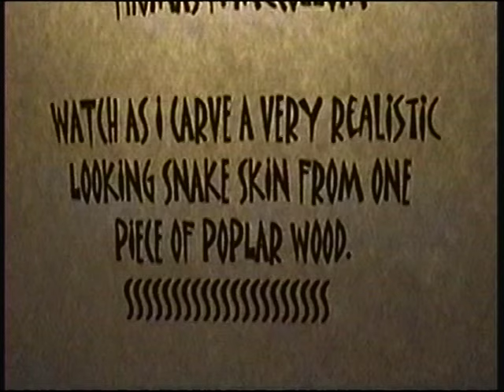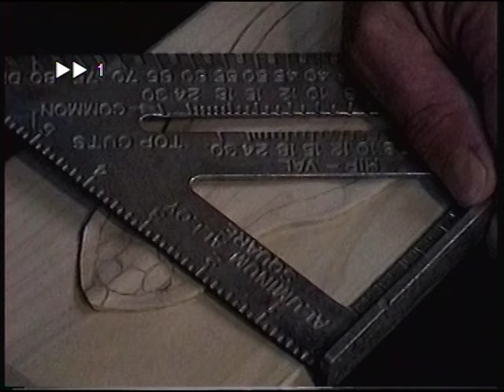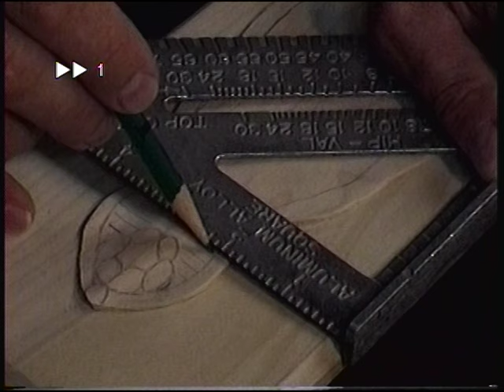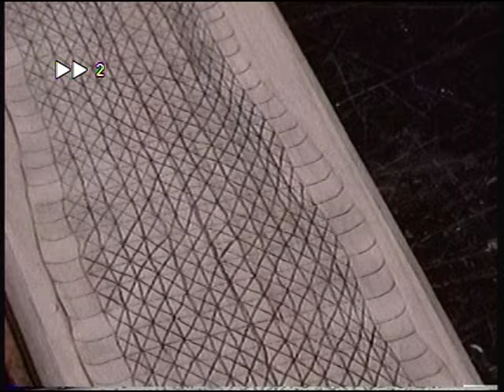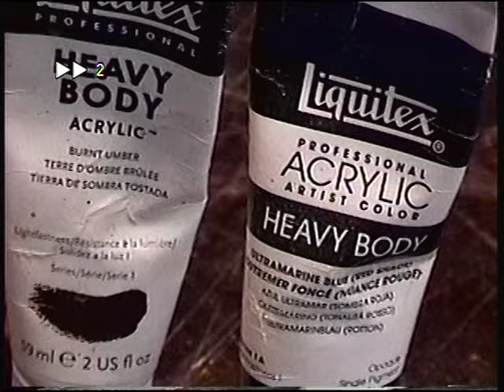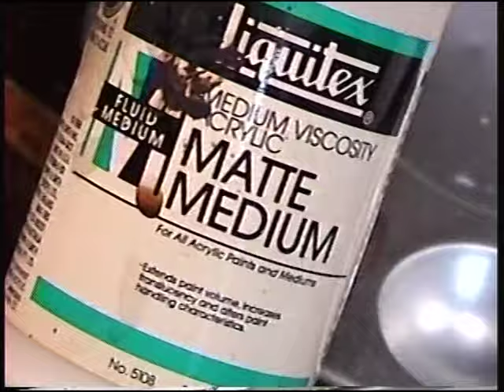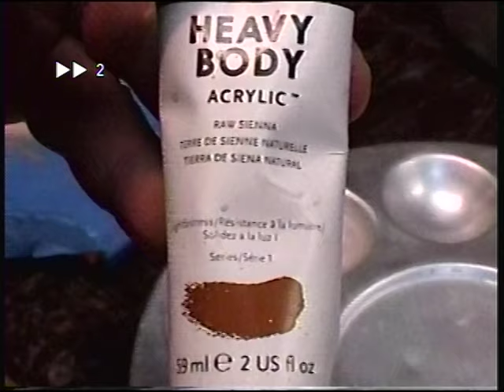Carving a Snake from Wood. Snake Skin Carving by: Thomas McCollum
Watch as I turn a piece of 3/4" thick poplar wood into what appears to be a realistic tanned snake skin of a Southern Copperhead. Many, many hours goes into a piece like this, especially when it comes to laying out the scales and then individually burning each scale in one at a time. You the viewer are seeing it in fast speed and at times regular speed but all total it takes weeks for a carving like this. Sit back and watch and enjoy the entire process from beginning to end in the comfort of your own home.   (All music in this video is written, composed, mixed, recorded, and played by Thomas R. Eye from the Project One, Demo 1 CD Compilation.)